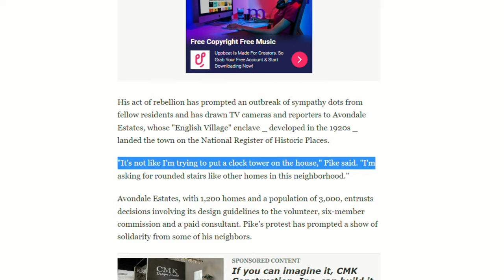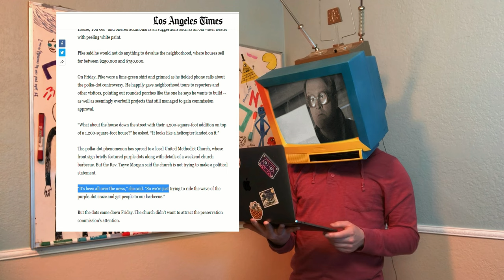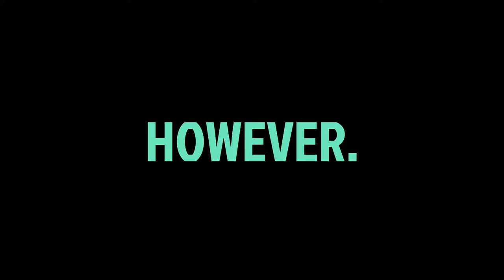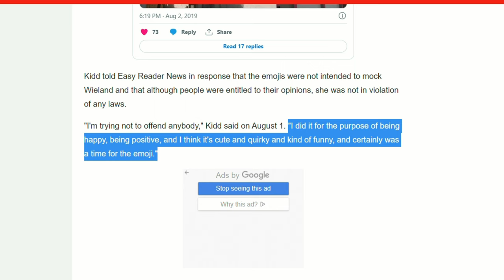Built on spite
How far would you go to spite someone else?